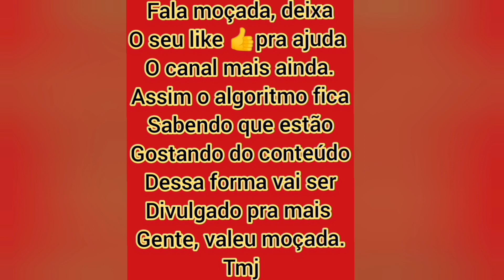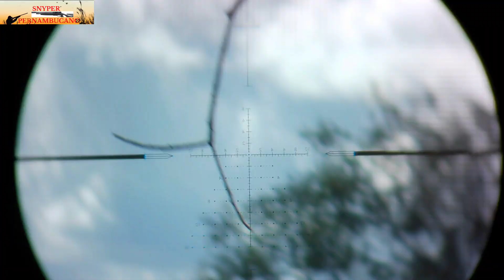CAÇADA DE ROLINHA ESSA O FRITO BEM GARANTIDO ✅